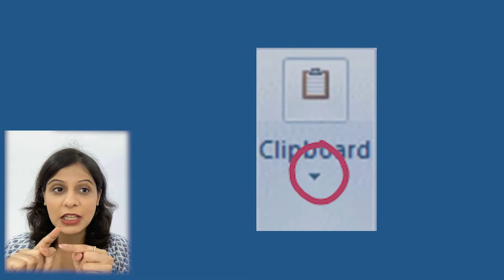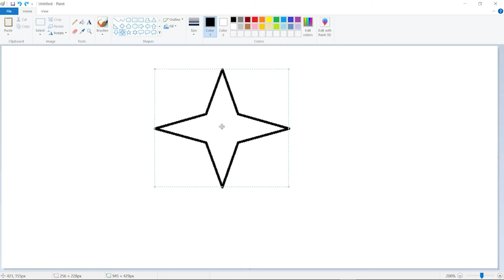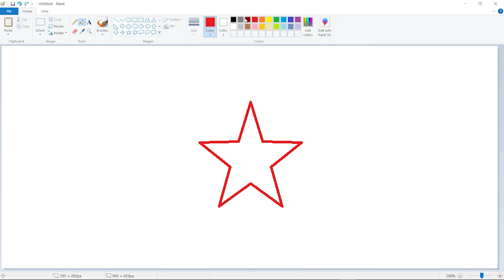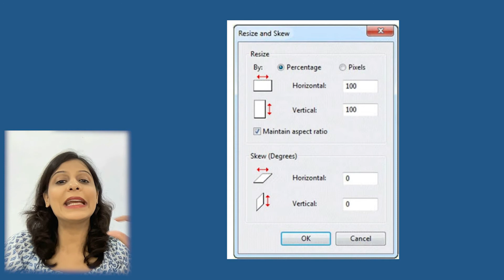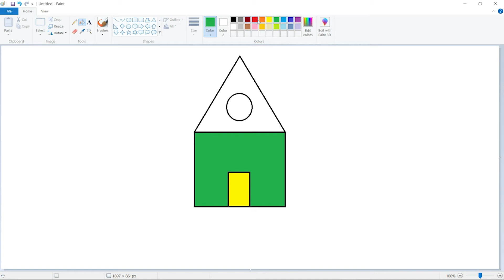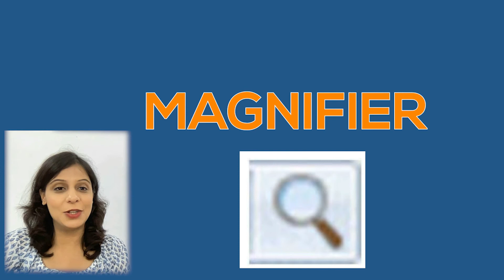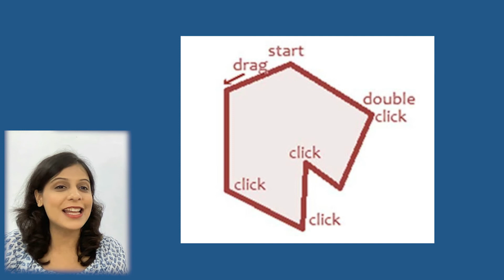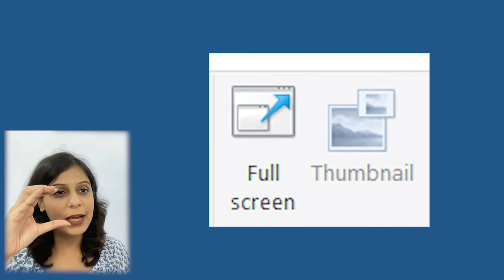Class 6 PSEB Computer Science Chapter - 5 MS Paint - Part 2